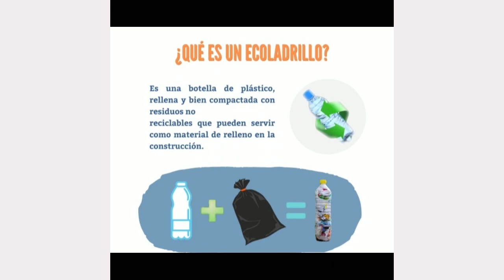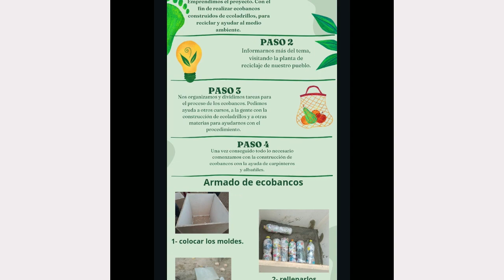CONTINUIDAD DEL PROYECTO DE ECOLADRILLOS EN EL I.L.S.C.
Nos llegamos hasta el Instituto Los Sagrados Corazones y allí dialogamos con docentes y alumnos sobre el proyecto de ecoladrillos comenzado años atrás y que hoy tiene su continuidad con tercer año del secundario, quienes construyeron nuevos ecobancos para el colegio.